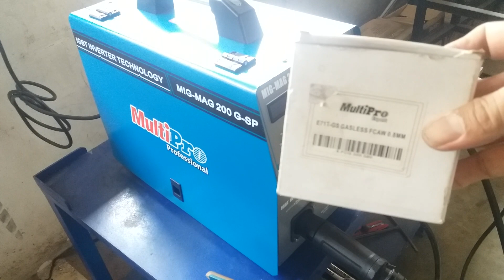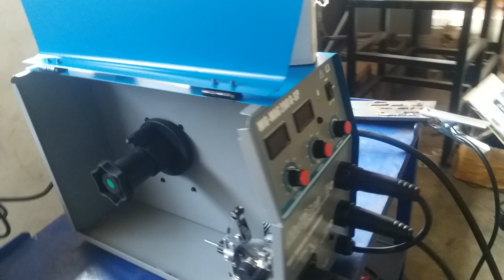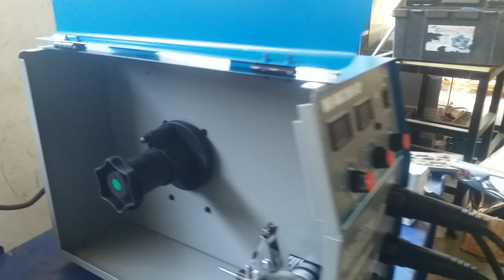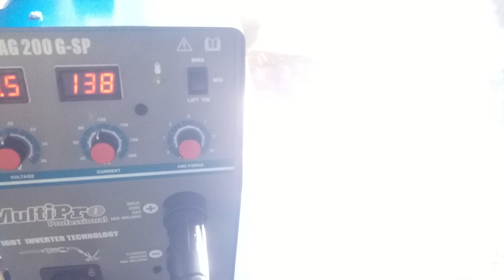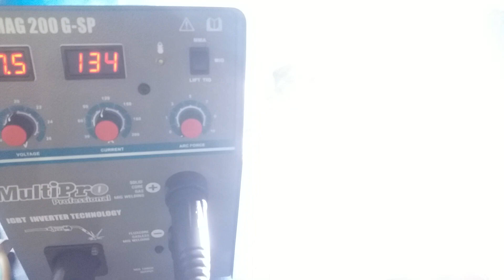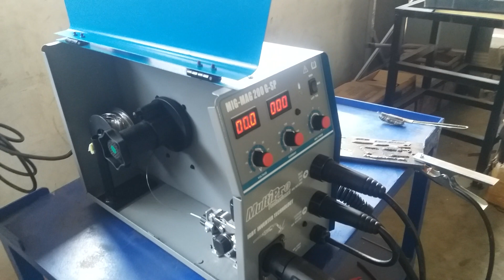Cara Penggunaan Mesin las MIG tanpa CO2 yang benar...!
Penggunaan mesin las mig tanpa co2 yang benar supaya lancar kawat lasnya dan hasilnya bagus tanpa gas CO2

cara menggunakan las mig tanpa gas. las mig

las mig tanpa co2

mesin las mig tanpa co2.

cara menggunakan las mig

mesin las mig ini sebenarnya menggunakan kawat las dengan ukuran 5kg dan 15kg tetapi kali ini saya akan mempraktekan mesin las mig 200 g sp menggunakan kawat las ukuran 1kg

cara menggunakan las mig tanpa gas

las mig tanpa co2. las mig

cara penggunaan mesin las mig tanpa co2 sehingga dapat menghasilkan hasil pengelasan tingkat tinggi yang bisa di akui di bidang pengelasan yang ada, menggunakan mesin las mig tanpa co2 tidaklah mudah perlu skil dan ketrampilan welder sebagai operatornya

mesin las mig dengan type MIG 200G SP bisa di gunakan untuk pengelasan tanpa co2 atau tanpa menggunakan gas co2

cara menggunakan las mig . las mig. las mig tanpa co2

yang mana gas co2 di gunakan untuk melindungi hasil pengelasan dari terkontaminasi udara dari luar, sehingga menghasilkan pengelasan yang sempurna dan terbaik